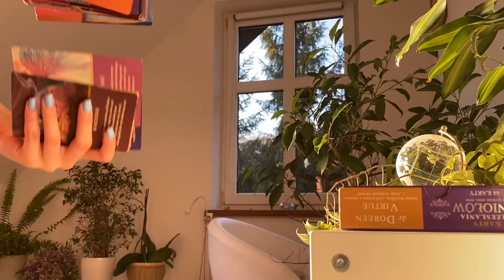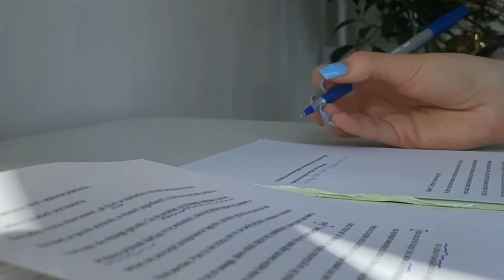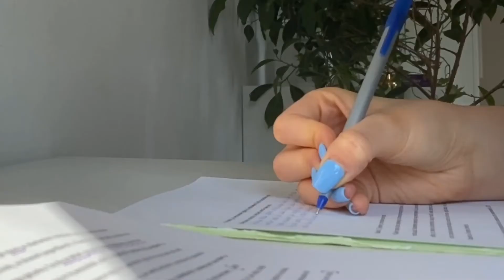quarantine morning routine ❂ stay at home ❂ no talking ❂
muzyka: RÜFÜS DU SOL - Underwater